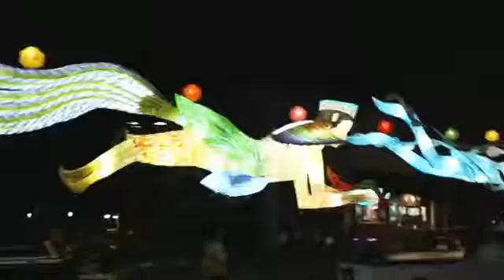JHK] 부처님오신날 (Buddha.s birthday) 연등축제 (Lantern festival)2016 (South korea)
부처님 오신날 연등축제 (buddha,s birthday lantern festival)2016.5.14
   촬영 편집  권제홍